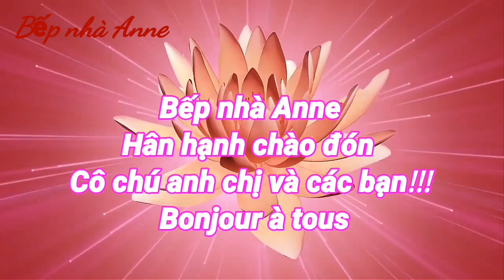Cách tận dụng đầu và vỏ tôm khô làm muối ớt tôm/ và bột tôm thơm ngon